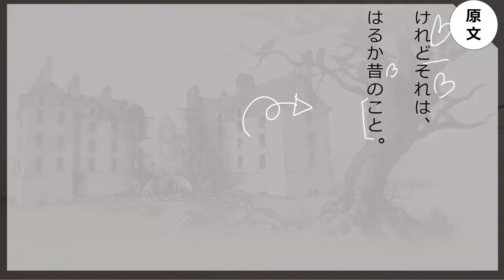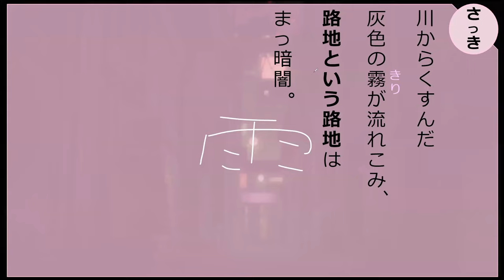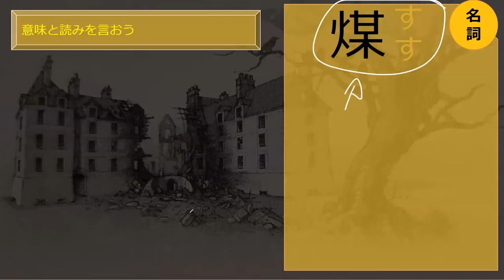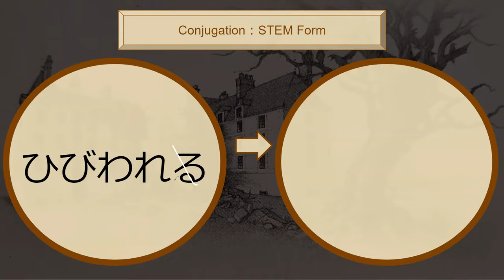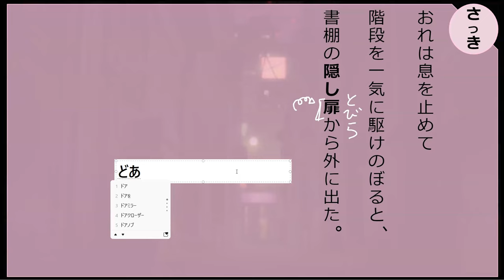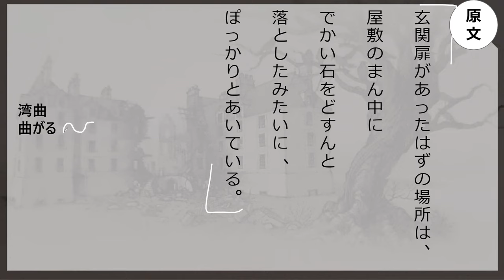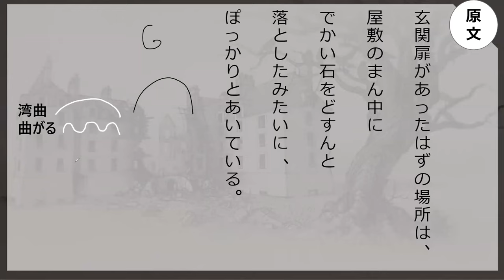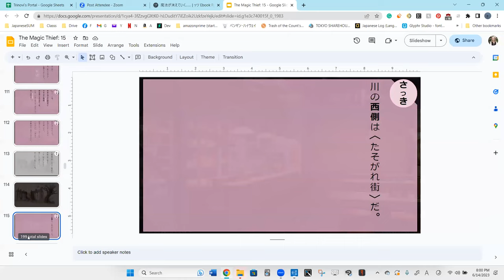Lesson 86B 魔法が消えていく